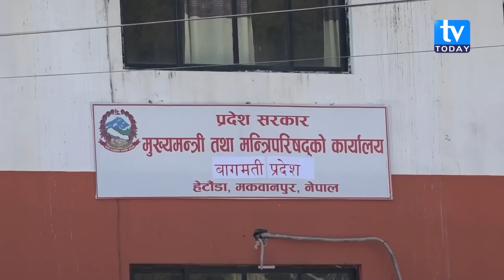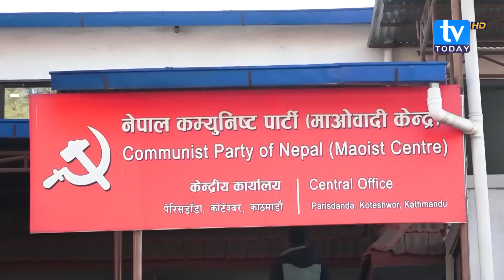माओवादीले राष्ट्रपति किन मागिरहेको छ ? सरकार गठनबारे अलमल कायमै । TV Today HD